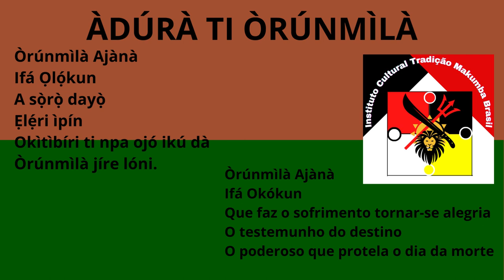ÀDÚRÀ TI ÒRÚNMÌLÀ